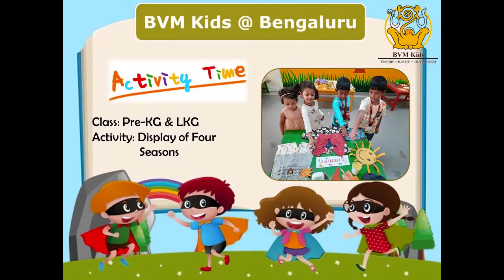Display of Four Seasons